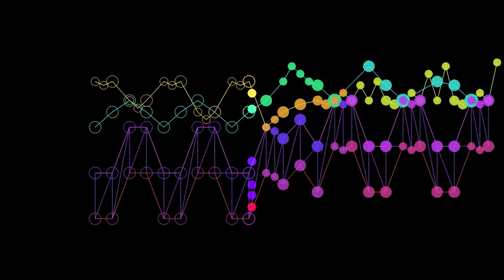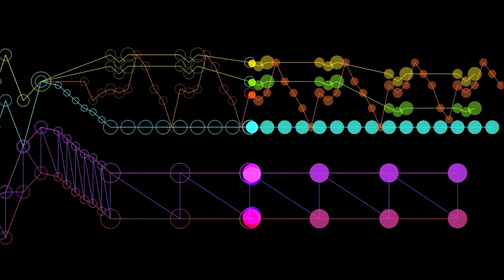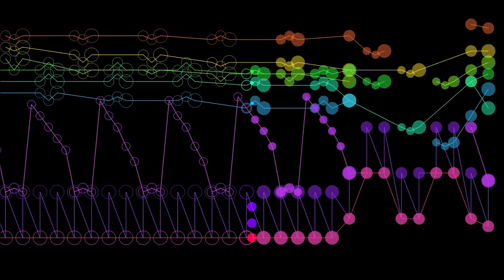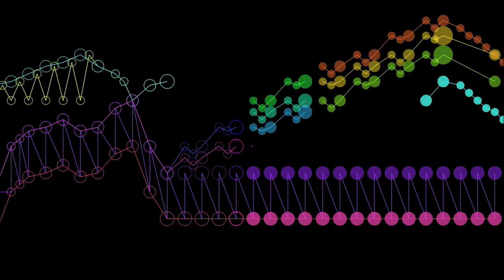J.S. Bach: Brandenburg Concerto No. 3 in G major, BWV 1048 - 1. Allegro (2013 Experiment)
THIS EARLY EXPERIMENT HAS BEEN REPOST BY REQUEST.

Few musical works are as loved and as often performed as the six "Brandenburg" Concertos by Johann Sebastian Bach. These six works (BWV 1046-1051) display a lighter side of Bach's imperishable genius. Yet they came into being as an unexpected gift. That's what happened in 1721 when Bach presented the Margrave of Brandenburg with a bound manuscript containing six lively concertos for chamber orchestra based on the Italian Concerto Grosso style. The Margrave never thanked Bach for his work - or paid him! There's no way he could have known that this unnamed gift (later named the "Brandenburg Concertos" 150 years later when Bach's biographer, Philipp Spitta called them that for the very first time, and the name stuck) would become a benchmark of Baroque music.

Even though he didn't call them the "Brandenburgs," originally, Bach considered them as a set. What he did was compile them from short instrumental Sinfonias and concerto movements he had already written. Then he re-worked the old music, often re-writing and elaborating where he saw fit. Bach even later reworked components of the Brandenburgs into other compositions. For example, the 1st movement of Concerto No. 1 can also be found as the Sinfonia to Cantata 52 and its 3rd movement was used as the opening Chorus of Cantata 207. The Sinfonia to Cantata 174 is a reworking of the 1st movement of the 3rd Brandenburg with the addition of three oboes and two horns.

The Concerto No. 3 in G major seems to make its own guidelines. It strays from the usual Concerto Grosso pattern in that, technically, there is no actual solo; the 9 stringed instruments – 3 violins, 3 violas, 3 cellos (supported by a continuo of bass and harpsichord), function sometimes as three solid units, sometimes simply as nine individual voices, engaging in a variety of combinations. The central theme of the opening movement revolves around a three-note figure that drops to the lower neighbour note and then returns to the starting pitch. This musical cell cascades through the string parts, highlighting the inherent equality among the voices in Bach's score.

In 1968 Wendy Carlos released "Switched-On Bach" which was to become the most influential "electronic" (not to be confused with modern "electronica" or EDM "electronic dance music”) classical recording of all time, winning the 1969 Grammys in three categories. The album was also one of the first "classical" recordings to go Gold. She is considered to be the pioneer in bridging the gap between classical and synthesized music. The album received a mixed reaction at the time of its release, however. Some critics reviled it for trivializing the work of one of the most revered classical composers of all time, but others were excited by the freshness of the sound and the virtuosity that went into its creation.

Regardless of the negative reviews, the album caught public attention and sold better than anyone expected. A publicist for Colombia Masterworks said at the time, "Employing a repertoire of works by Bach for this unique recording, makes sense." "The composer sometimes wrote without specific instruments in mind, being more concerned with the actual musical lines." As a result, the Moog synthesizer may be considered a valid musical instrument. More accurately it might be said to carry the listener beyond the limits of conventional instruments toward a new universe of sounds. Summing the emergence of the Moog synthesizer, Benjamin Folkman (Carlos' associate and musicologist) stated in the liner notes for the album: "Like any musical instrument, it has extraordinary capabilities and maddening limitations. Playing it beautifully requires as much skill, practice, talent and taste as playing any instrument beautifully, plus the need of a composer's ear for new and different sounds." The rest as they say is history!

I first heard "Switched-On Bach" in 1972 when my music teacher played the opening movement of the 3rd Brandenburg and asked us to count and name all the instruments. I was amazed to learn that there was only one “instrument” being played: the Moog Synthesizer – those ear-catching sounds! Later that night I went out to purchase my first classical album and my most favourite recording of all time. This is what inspired me to take piano lessons and to go further (discovering my passion for the artistry of Isao Tomita) and delve into arranging, orchestration and synthesis. In complete homage to Carlos' original realization, I have used all "hand-tuned" digital VST synths to come up with the vintage analog modular sounds. This is in no way intended to be a duplication of her work, but my humble attempt at the re-imagining of her voices and timbres using somewhat limited virtual synthesizers. I wanted to create something sounding familiar.

The use of headphones will greatly enhance your listening experience.

INFORMATION ON THE VISUALIZATION IS DETAILED IN THE FIRST PINNED COMMENT.